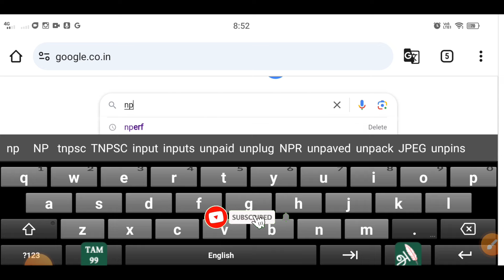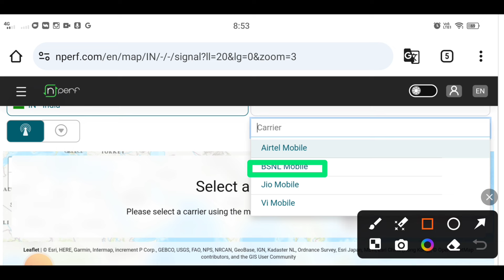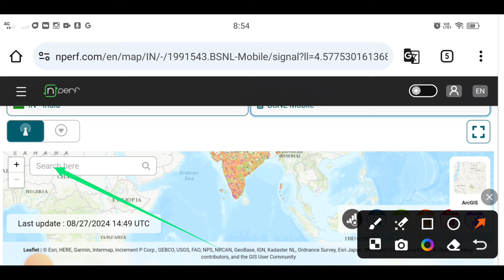Bsnl 4g வந்துவிட்டது!!! உங்களுக்கு வந்து விட்டதா உடனடியாக செக் பண்ணுங்க!!!